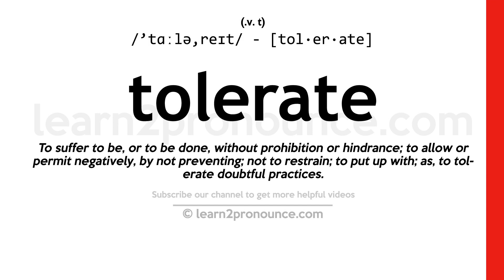Pronunciation of Tolerate | Definition of Tolerate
Tolerate pronunciation | How to pronounce Tolerate in English?
/`tɑːlə,reɪt/
Meaning of Tolerate | What is Tolerate?
(1) (verb) put up with something or somebody unpleasant; (2) (verb) allow the presence of or allow (an activity) without opposing or prohibiting; (3) (verb) have a tolerance for a poison or strong drug or pathogen or environmental condition; (4) (verb) recognize and respect (rights and beliefs of others);
What is Tolerate | Tolerate meaning and definition?